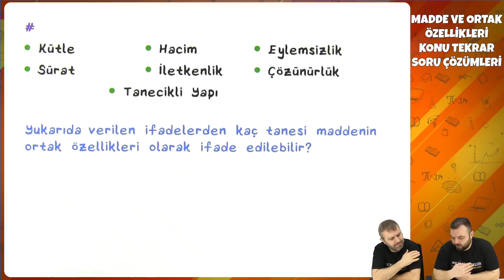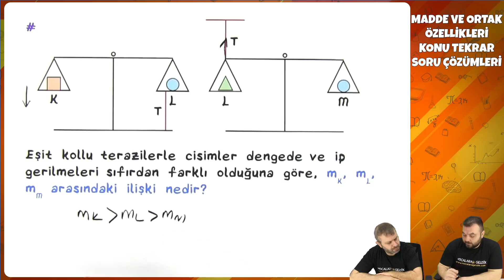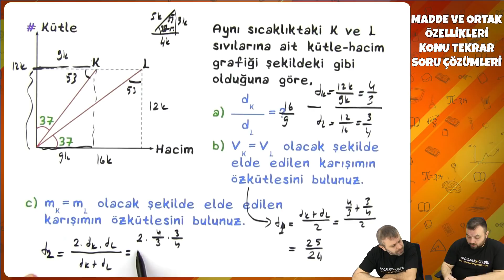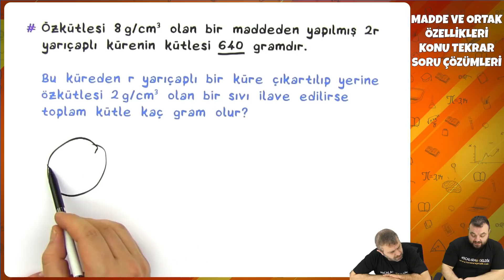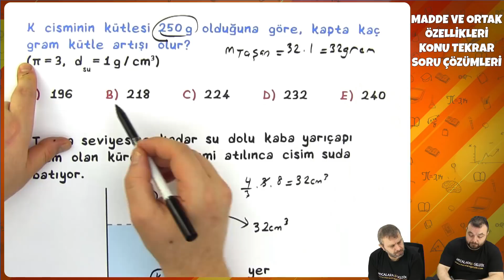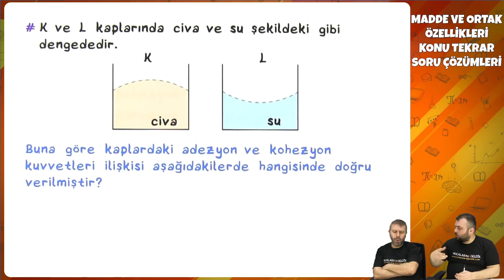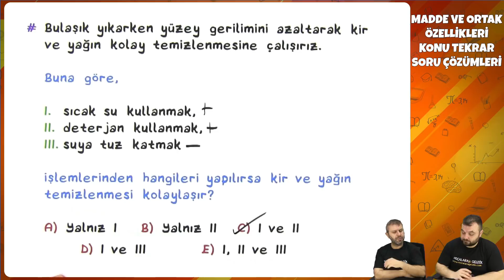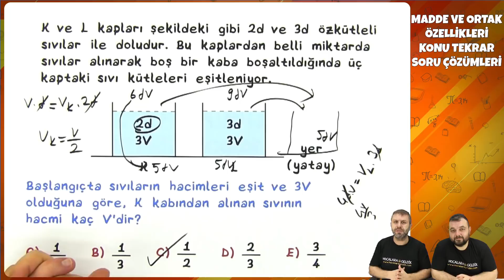9. Sınıf Fizik - Madde ve Özellikleri Konu Tekrar Soru Çözümleri | 2022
9. Sınıf Fizik - Madde ve Özellikleri Konu Tekrar Soru Çözümleri | 2022